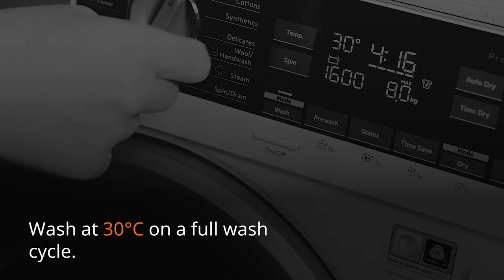Product Care - Cleaning Your Outdoor Clothing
Restore your technical clothing with Grangers Performance Wash Concentrate. A powerful yet gentle wash-in cleaner, it refreshes and revives, returning outdoor and waterproof garments to like-new performance. The concentrated formula offers 12 washers per bottle, and performs the same in both hard and soft waters. It’s ideal for preparing kit for reproofing.